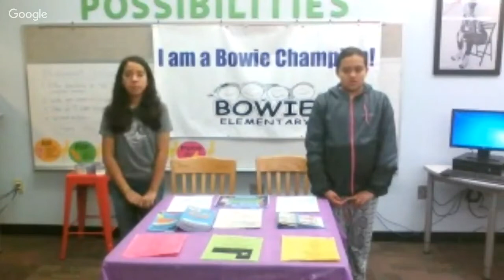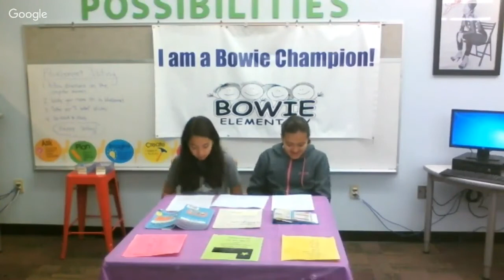Feb 7 announcements